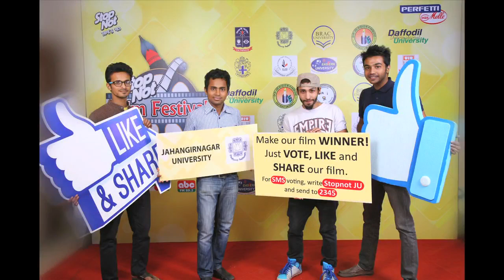Jahangirnagar University | Stop Not Bangladesh | বুনোফুল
Participant No # 10: Jahangirnagar University
Director: Aminul Islam Ishaq
Chief Assistant Director: Limanul Haque Chowdhury
Assistant Director: Solaimon, Ouvik.Shishir
Art Director: Samir Khan
Costume Designer: Najnin Shemonty
Cast: Tiya, Saira, Rony, Pavel, Jotika Juthy
Special Thanks To: Jahangrnagar University

The winner will be selected based on the number of authentic likes, shares, SMS and also score from our jury panel.